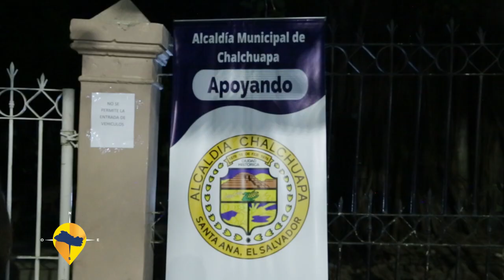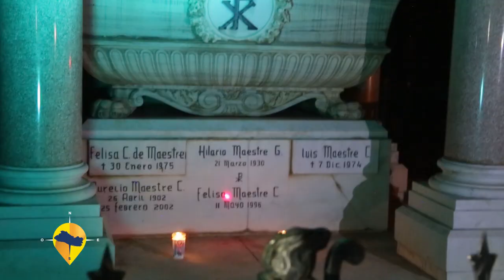ESTE ES EL SALVADOR LA CALABIUZA Y NECROTURISMO CHALCHUAPA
La tradicional celebracion de la calabiuza en Tonacatepeque cada año el 1ero de noviembre, nos trae actividades muy interesantes, y en el municipio de Chalchuapa participamos del bonito recorrido de necroturismo en el cementerio municipal.